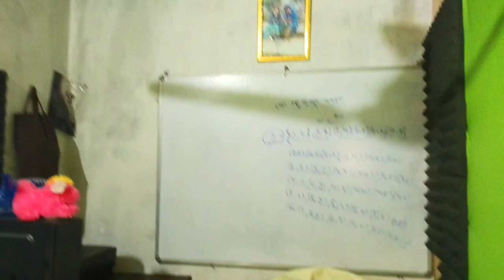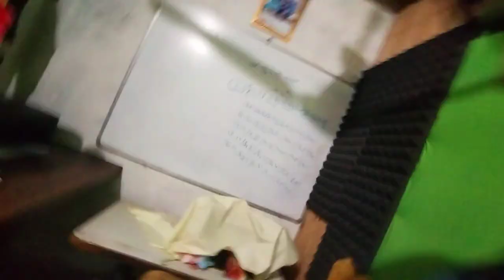ଲୋପାମୁଦ୍ରା କାହିଁକି ଏତେ ଖୁସି 😄||Odia Vlogs||Trilochan Lopamudra Vlog